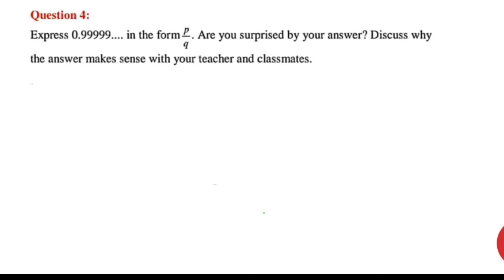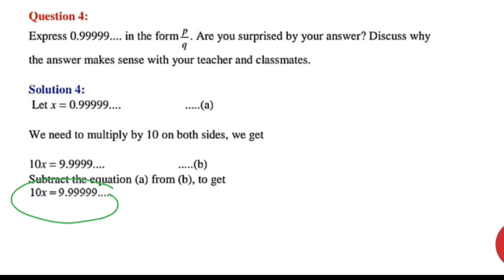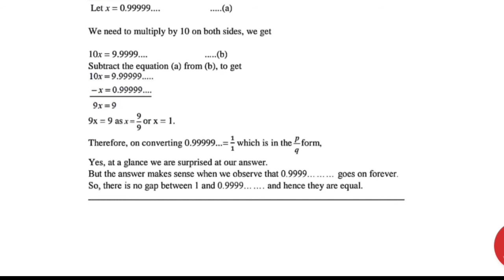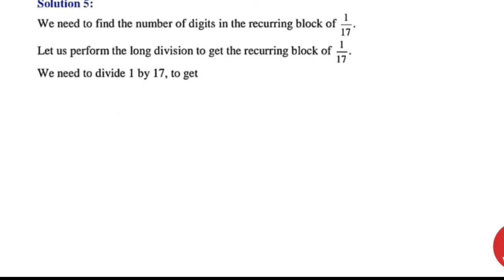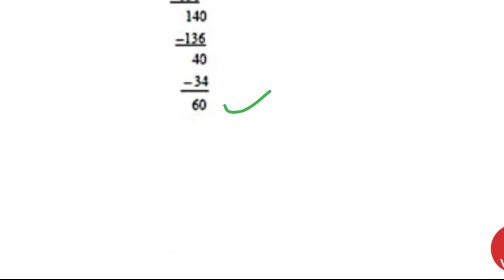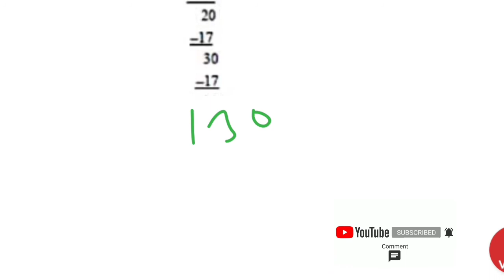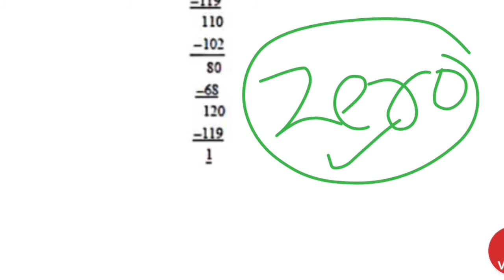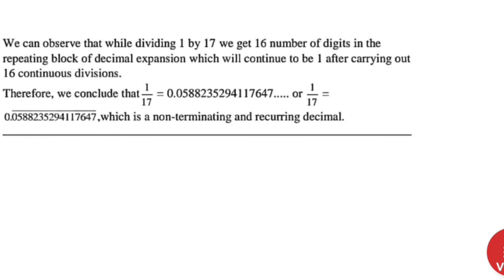Class 9th Maths, Ex. 1.3 , Q 04 & 05( NCERT) CBSE Board, UP Board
in this video I have given solution of question number 4 and 5 of exercise 1.3 3 of class 9th NCERT book which is useful for both for CBSE boards students as well as UP boards students so students watch this video once and I am so sure after watching this video there will be no doubt in this question because I have tried my best to explain the solution in a a best manager which it is so easy for you to understand and in this video I have also explained recurring number non recurring number and rational number rational number and terminating number and non terminating number it means that I have explained kinds of decimal expansion which is useful for you and students don't forget to like subscribe and share after watching this video if it is useful for you and if you want to give any type of feedback suggestion advice then it is welcomed.